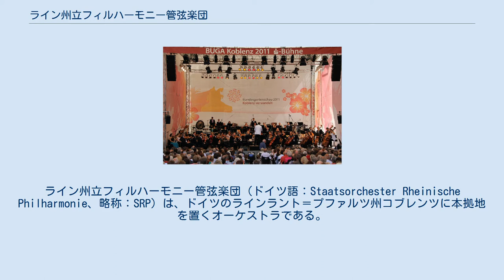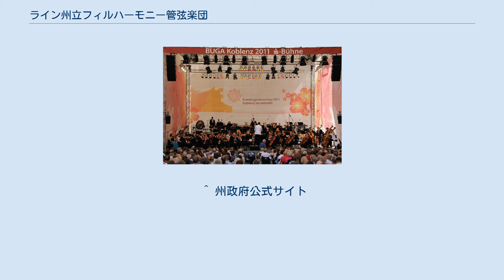ライン州立フィルハーモニー管弦楽団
ラインラント＝プファルツの組織
ラインラント＝プファルツの文化
ライン州立フィルハーモニー管弦楽団（ドイツ語：Staatsorchester Rheinische Philharmonie、略称：SRP）は、ドイツのラインラント＝プファルツ州コブレンツに本拠地を置くオーケストラである。
コブレンツ市立劇場における劇場オーケストラとしても活動している。
 1654年にコブレンツに設立された領主司教の宮廷楽団にルーツを置くという。
この楽団は1794年にフランス軍の都市への侵攻で解体されたが、音楽協会などの形で連綿と受け継がれていった。
 戦後の1945年、コブレンツ放送のオーケストラとして再興され、1973年に州立となった。
1985年よりコブレンツ市内のネオゴシック建築「ゲレスハウス（Görreshaus）」を本拠地としている。
 近年の首席指揮者にはジェームズ・ロックハート（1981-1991、現在は名誉指揮者）、クリスティアン・クルティヒ（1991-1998）、呂紹嘉（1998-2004）らがおり、2005年からはダニエル・ライスキンが就任している。
 主にラインラント＝プファルツ州の北部で活動を展開しており、コブレンツの他、マイエン、アンデルナハ、ジンメルン、ボッパルト、そして州都マインツなどで公演を行う。